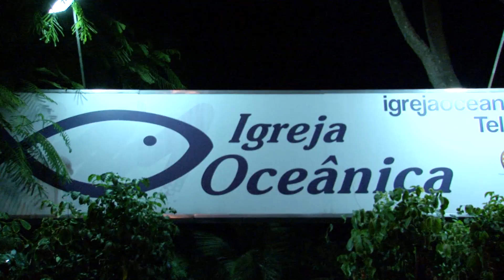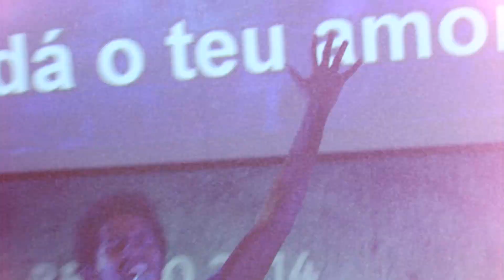Raphael Lucas - CD Tudo que Há de Bom - Culto de lançamento - (News)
Assista como foi o culto de lançamento do CD Tudo que Há de Bom, do cantor Raphael Lucas! O culto foi na Presbiteriana Betânia da Região Oceânica, em Niterói. Foi uma noite abençoada com muito louvor e adoração!